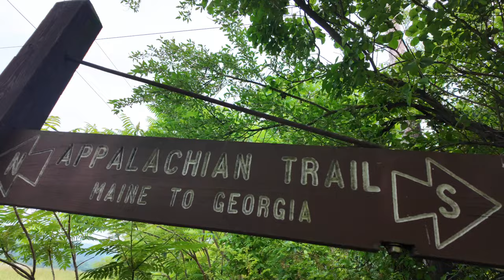Appalachian Trail Thru Hike Day 112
Boiling Springs Tent Site to Cove Mountain Shelter